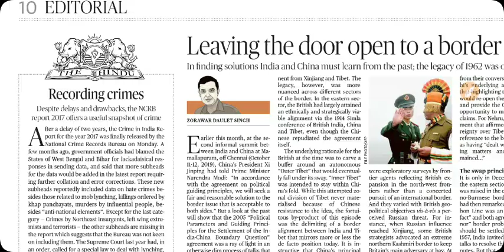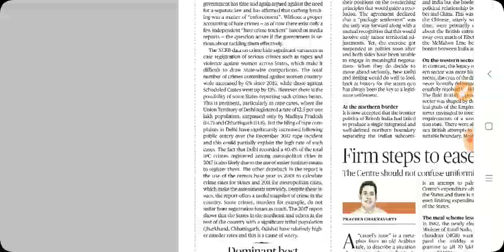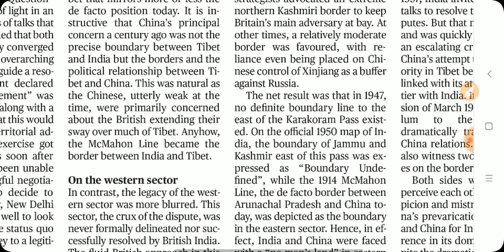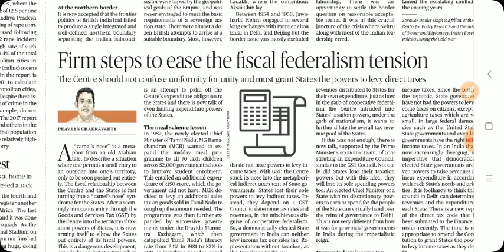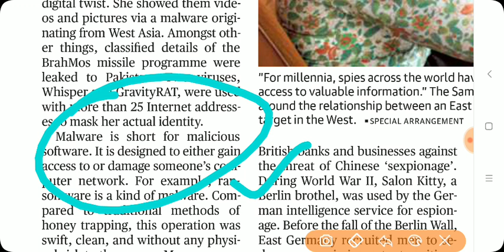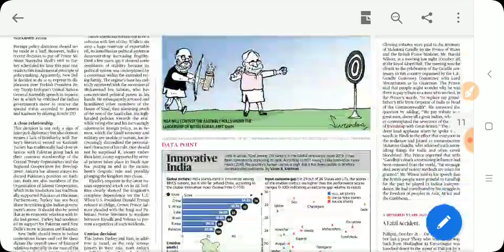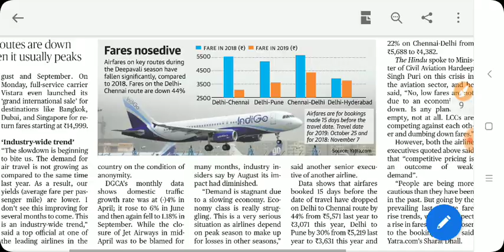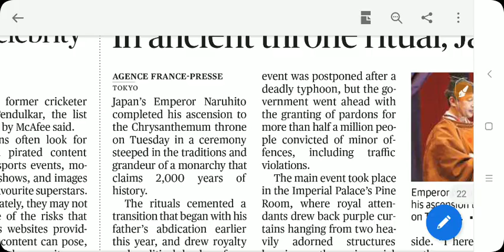October 23rd THE HINDU EDITORIALS, NEWS ANALYSIS IN TAMIL FOR UPSC, TNPSC